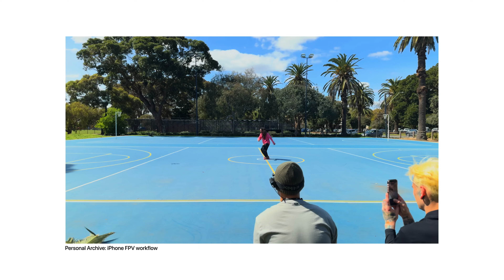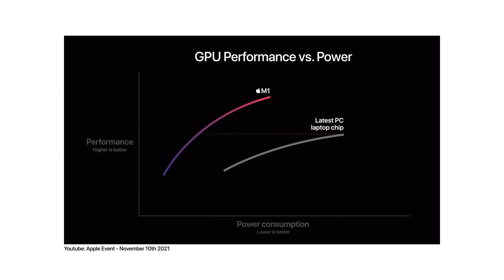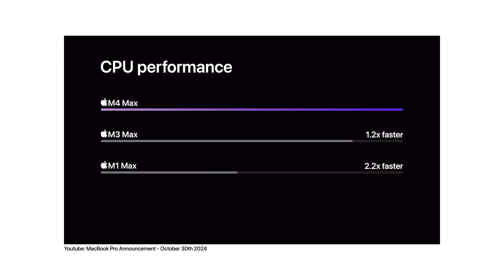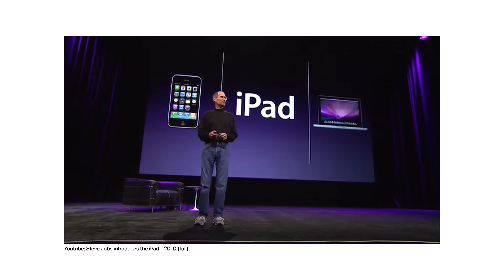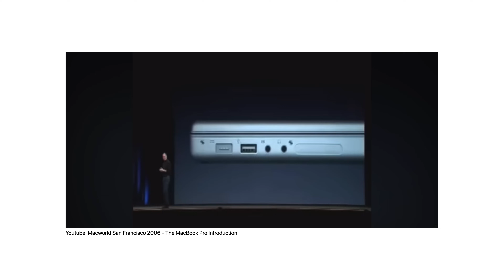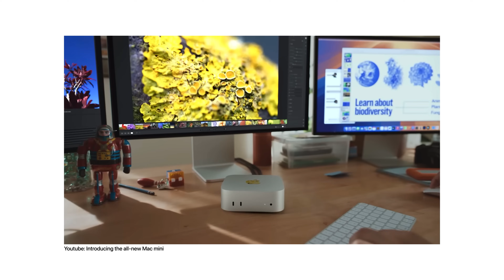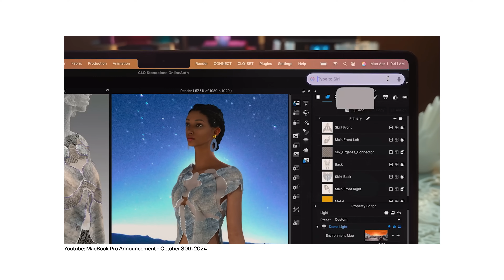Mac mini and MacBook Pro M4 - Why upgrading will save you money w/ Joswiak and Ternus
Interview with Greg 'Jos' Joswiak, Senior Vice President Worldwide Marketing and John Ternus, Senior Vice President Hardware Engineering about the brand new Mac mini M4, Apple Intelligence, M4 Chip, iMac MacBook Pro and so much more.

How to find me?